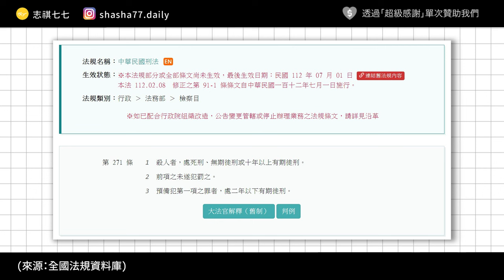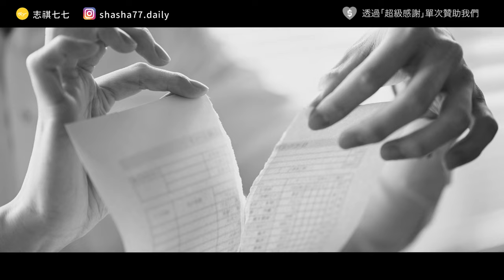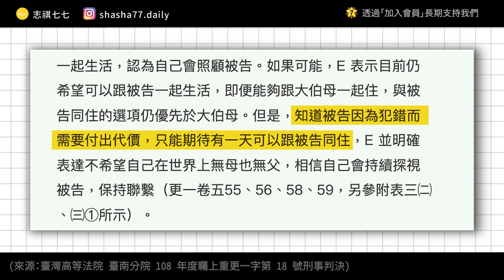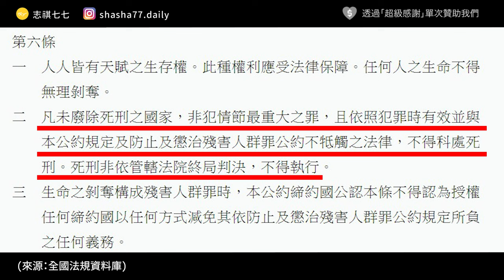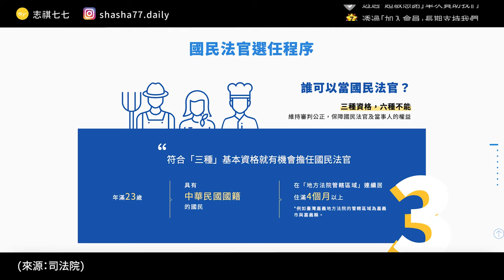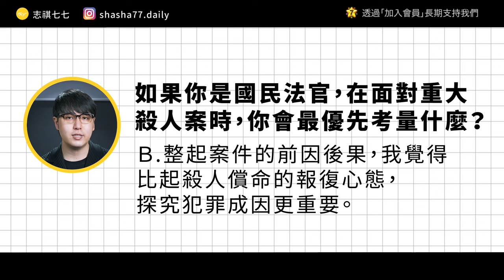台灣「殺人免死」？法官到底怎麼判案的？死刑的標準到底是什麼？｜志祺七七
本集節目與「PanMedia 泛科知識」合作播出

⚖️ 重大刑案，由你審判！
2023國民法官上路，泛科知識 × 知名刑事律師黃致豪共同推出《國民法官生存指南》課程
✓ 從制度、實務、心理科學三大面向切入，協助你成為更好的國民法官
✓ 專業律師傾囊相授，教你「法律沒說的」法庭實用概念和應對技巧！

各節重點：
00:00 開頭
01:22 洪當興案：發 生了什麼事？
02:56 一、二審判決：為何判處死刑？
04:09 更一審判決：為何改判無期徒刑？
06:11 台灣法官判不判死，到底都考量什麼？
08:15 那，被害者家屬的處境呢？
09:53 換你來判？國民法官制度上路了！
11:25 我們的觀點
12:38 提問
13:00 結尾

【 製作團隊 】

｜企劃：sue
｜腳本：sue
｜編輯：土龍／轟天雷
｜剪輯後製：歆雅
｜剪輯助理：珊珊
｜演出：志祺

→在罪與罰背後架起對話橋梁──洪當興家暴殺人案中，孩子的聲音與人性面貌：
→生與死的灰色地帶──台灣死刑量刑基準的質變與張力：
→臺灣臺南地方法院 106 年度矚重訴字第 1 號刑事判決：
→臺灣高等法院 臺南分院 108 年度矚上重更一字第 18 號刑事判決：
→臺灣高等法院 臺南分院 107 年度矚上重訴字第 391 號刑事判決：
→有罪！但是法官為什麼不判他死刑？
→徐書磊、楊貴智｜死刑怎麼做成的——用兩個「鄭案」看見死刑：
→「『審前調查鑑定評估手冊』，評估什麼？」活動側記：

🥁 七七仔們如果想寄東西關懷七七團隊與志祺，傳送門如下：
106台北市大安區羅斯福路二段111號8樓